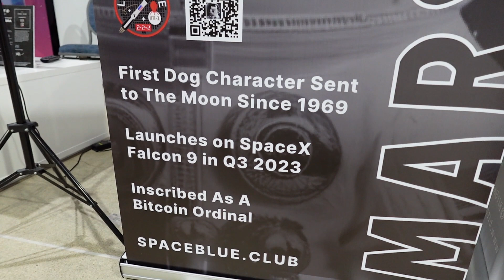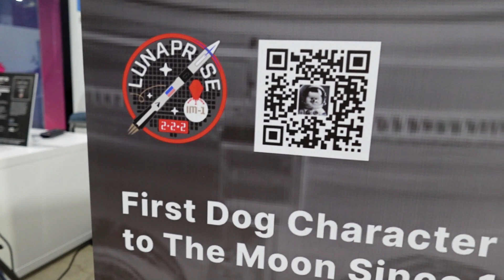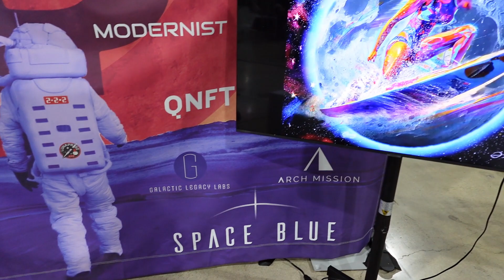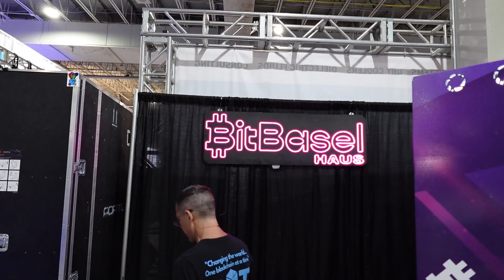BitBasel Is Sending Bitcoin To The Moon!!! Check Out Their Booth At Mining Disrupt 2023 In Miami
Mining Disrupt

In today's video we are still in Miami at mining disrupt 2023 in Miami. We take a look at a very ground breaking crypto project from BitBasel. They are literally sending 222 original crypto art pieces to the moon in 2023! We got to learn about the project and meet some of the artist here in Miami. In the comments put "BitBasel" if you would like to see more content like this!

 *Beware of spammers, scammers and imposters in the comments.